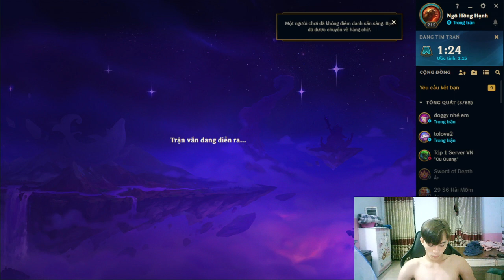nima - Playing the game League of Legends is super fun with me P